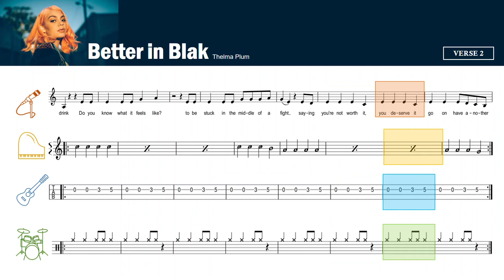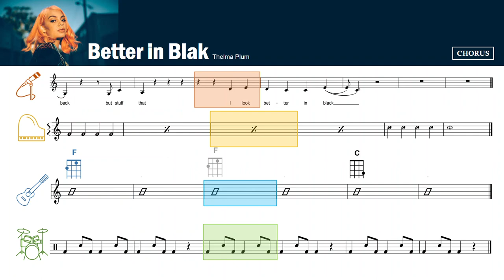Better in Blak by Thelma Plum (playalong)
This is a play-along video for a beginner ensemble of voice (alto), ukulele, piano and drumkit.
The song has been simplified for classroom use. I have found this to be a great vehicle to discuss online safety, everyday racism and self-confidence in Years 7-8. If you are after any additional classroom resources to support the learning of this song get in contact through my website josmarks.com.au